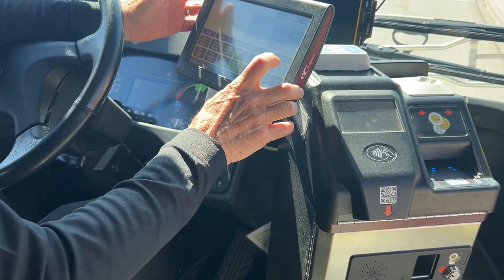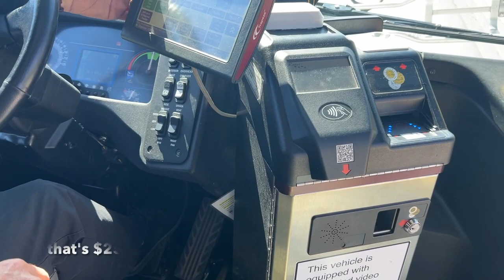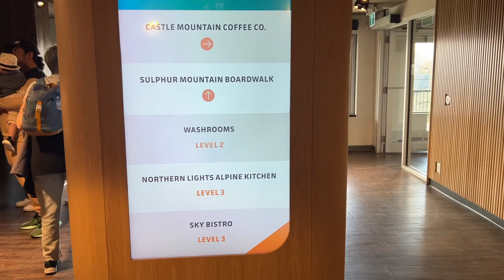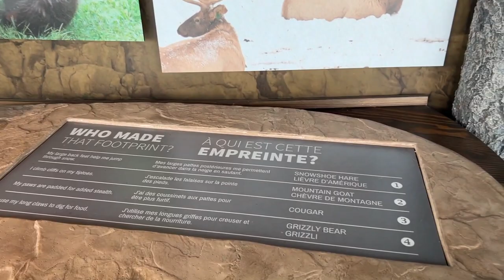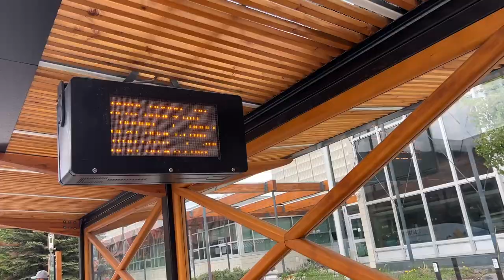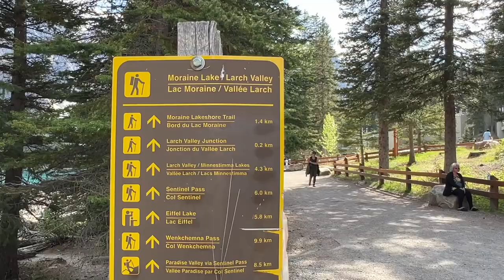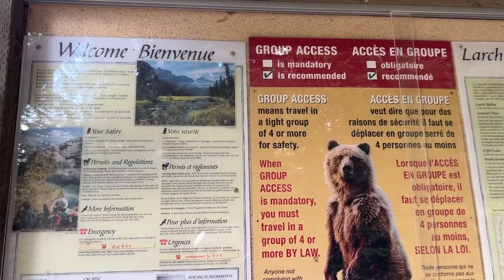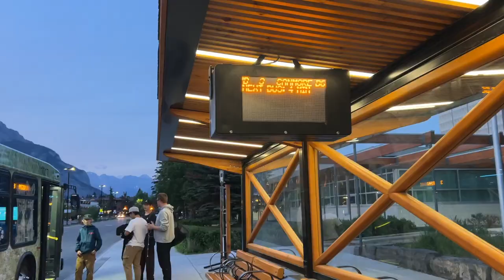20230602 Banff Gondola, Moraine Lake, Lake Louise